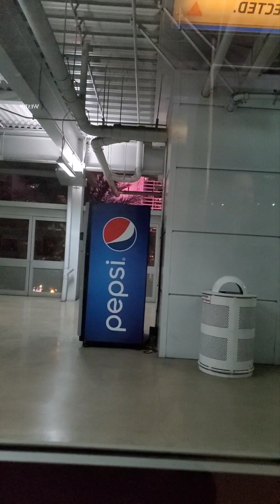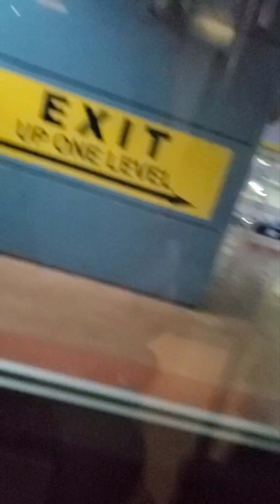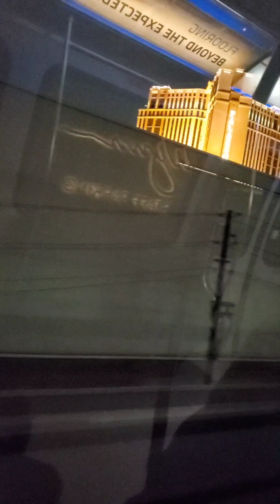A Night on the LV Monorail...Viva Rock Vegas..!!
Ride the Las Vegas Monorail...a $13.50 all day pass is all you need to get to the hotels and casinos, from the east side of Las Vegas Blvd aka The Strip. beginning from

 MGM Grand to the south terminates to the Sahara Hotel in the north. Cross the Strip and you'll end up near the Stratosphere and make your way back to the western side of the Strip where Resorts World, Conrad, The Bellagio, Aria and the Cosmopolitan are.